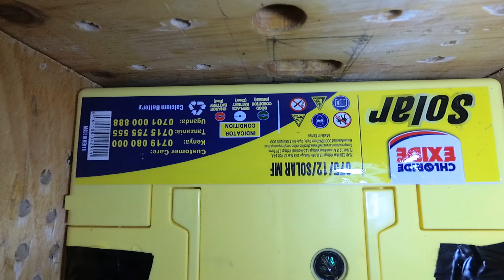Victron 375 Watt Power Backup with 7.5A Victron Charger and 100AH Deep Cycle Battery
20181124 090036